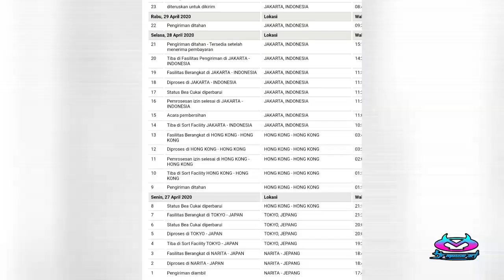unboxing kiriman dari jepang,Drama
Hanya drama.. mohon maaf tidak menerima pertanyaan di video ini ... terlalu tabu 🙏
Pengiriman dari Narita Japan
Helm ini dijual bila ada yang berminat
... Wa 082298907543